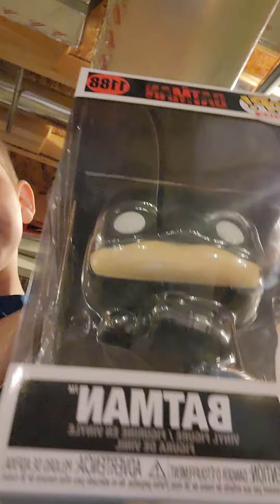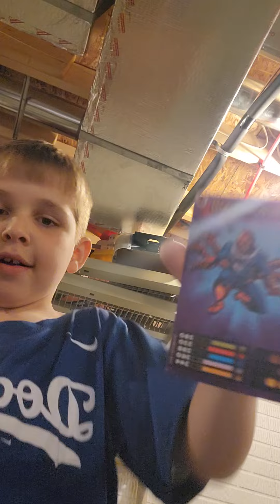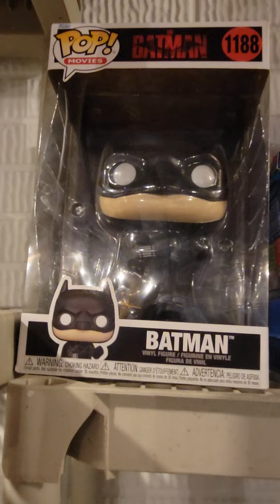Funko Collection #6 Bats Very Nice